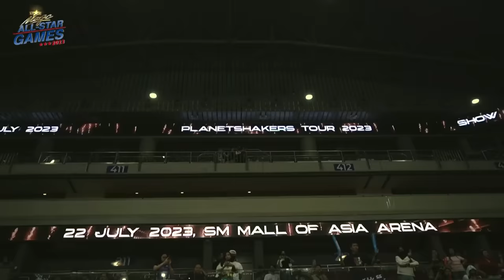Maymay, BINI, AC, and Gela Perform During Halftime | Star Magic All-Star Games 2023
Watch the performance of Maymay, BINI, AC, and Gela During Halftime of Basketball Game!